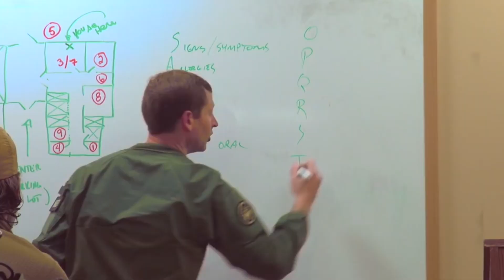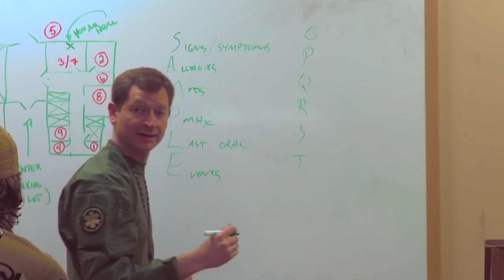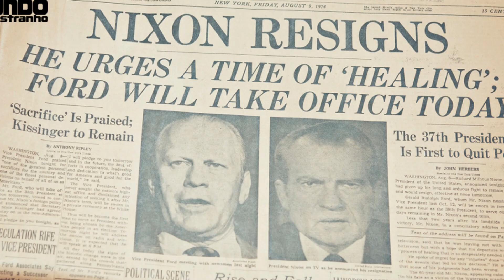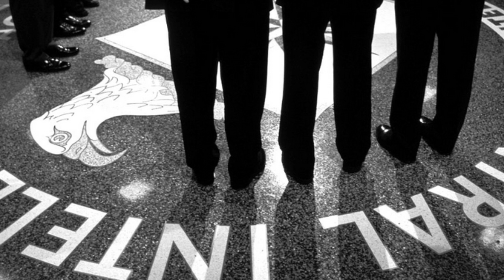QUAL É A DIFERENÇA ENTRE CIA E FBI? DESCUBRA AGORA!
Você pode não conhecer os prós e contras dessas duas agências americanas, mas eu tenho certeza de que você passou uma quantidade significativa de tempo fascinado por suas ações, seja por causa das notícias, documentários ou filmes antigos de Hollywood.